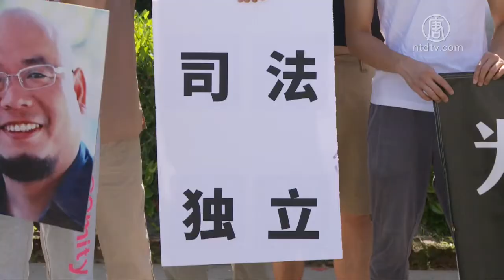洛华人为法轮功发声 谴责中共打压善良【法轮功720反迫害】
【新唐人北京时间2020年07月21日讯】7月20日，是法轮功反迫害21周年的纪念日，为此，来自洛杉矶的部分华人选择站出来为法轮功发声，谴责中共对法轮功学员的残酷打压和迫害，来看报导。

在大陆从事法律工作25年的李毅指出，法轮功人士在中国被罗织罪名，遭到长期迫害，原因是他们不放弃信仰。

原大陆法律工作者李毅：「我在北京天安门曾亲眼看到很多法轮功学员，他们在广场上打坐，被武警直接单手提起，直接带走，拉到派出所处理，他们并没有影响任何人，他们只不过是用他们的行为方式表达对政府的抗议，抗议他们不能够自由的信仰，他们并没有危害其他任何人。」

民运人士秦晓琪表示，他所看到的法轮功学员都是善良的人，但法轮功和平反迫害却遭到中共的恐怖手段，企图让法轮功噤声。

民运人士秦晓琪：「从来没有听说这些人去做一些违法乱纪的事情，但是就是这群人一直在被中共很残忍的去打压。比如在国家的敏感日 7月1日、10月1日，在这个期间就要被强行的约谈，然后有可能会被公安带走。」

原法律工作者李毅表示，在中共一言堂之下，法轮功学员根本得不到正常的律师辩护，也无法保证合法权益。

原大陆法律工作者李毅：「对他们的审判也都是有上级、有中共政权的非法干预，连为他们辩护的律师都受到打压，所以当下中国当地司法环境有多么的恶劣。」

李毅呼吁，希望早日结束中共的邪恶暴政，中国才有真正的信仰自由和公正司法。

新唐人记者杨阳洛杉矶采访报导